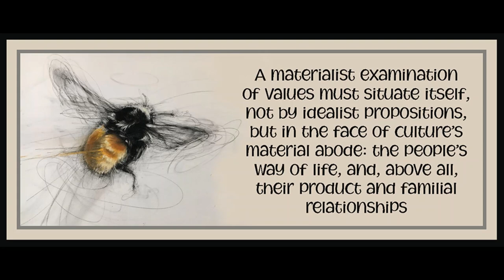The Poverty of Theory (Part 3) by EP Thompson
Art is by April Coppini.